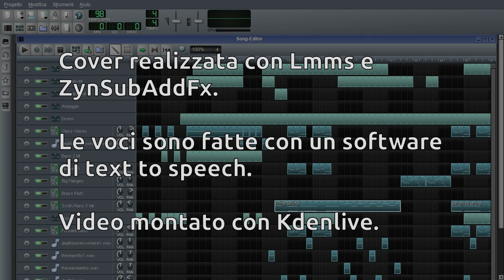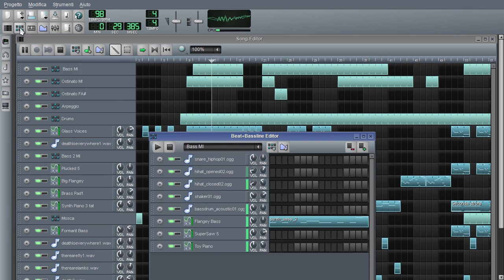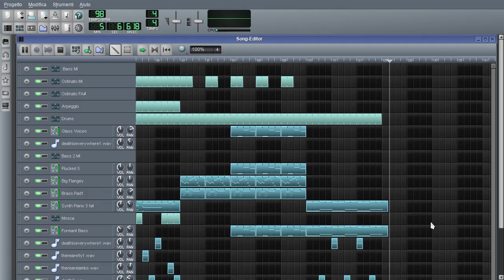Fly On The Windscreen (Depeche Mode instrumental cover)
Cover strumentale realizzata con Lmms e ZynSubAddFX.
Voci realizzate con software di text to speech.

Credits: Depeche Mode.

from a fan just for fun !